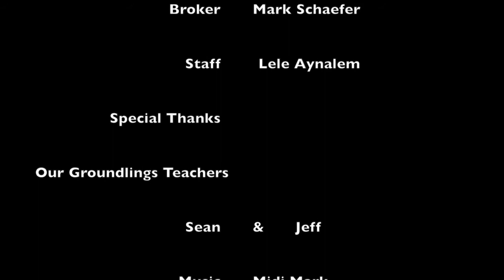The Broker L.O.S.A.D.M. LOSADM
STRONG LANGUAGE !!!  Sketch comedy group ' Laugh or She's a Dead Man ' first video.  Two ladies use their usual Broker to handle some messy affairs.

Played by recent students who've completed improv class B at the Groundlings. (march 2014)

Martha
Christina Polycrates

Tanya
Roxann Behr

The assassin
Jon Holwitz

The Broker
Mark Schaefer

Midi Mark

Staff
Lele Aynalem

troupe
laugh or she's a dead man